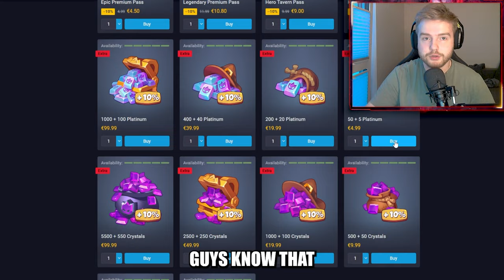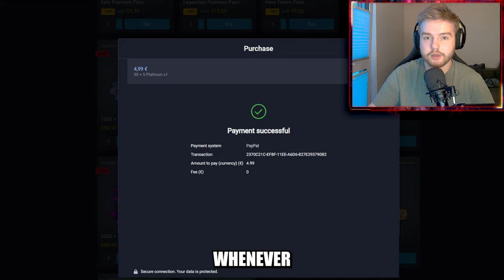507 BILLION GAME - MY PERSONAL RECORD! Bard Zeus vs Bard Fortuna!